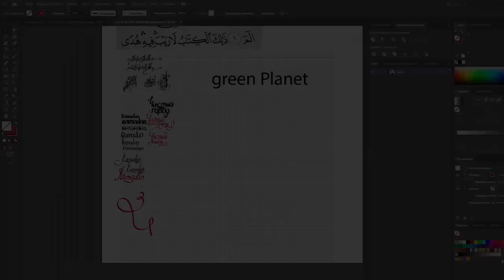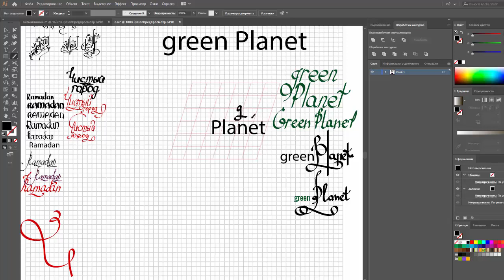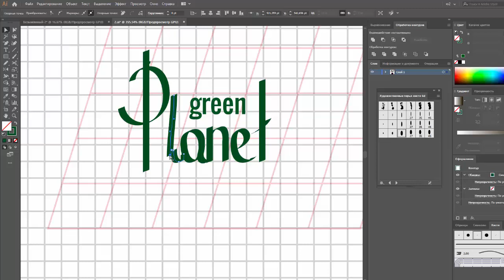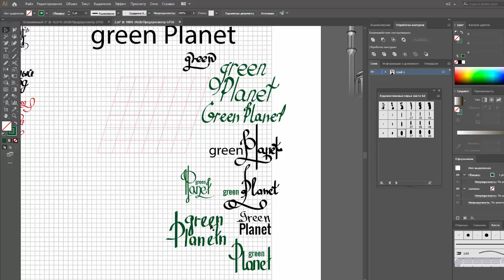GREEN PLANET | Каллиграфия, Lettering | JULI ROSE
_ Платежные системы __

БЛАГОДАРНОСТЬ